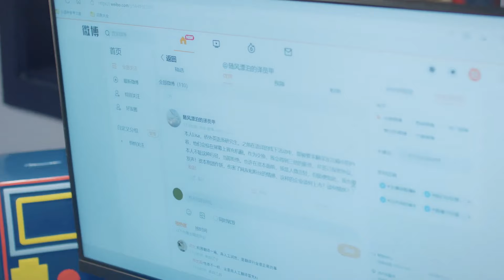ฝังตัวเองอยู่ในห้อง | ตอนที่ 13 | วุ่นรักนักแปล - Our Interpreter | ( ซ่งเชี่ยน, เฉินซิงซวี่ )